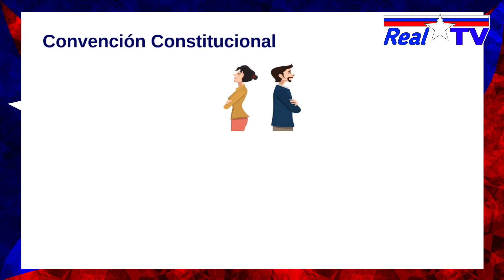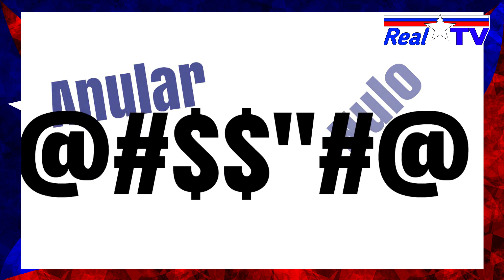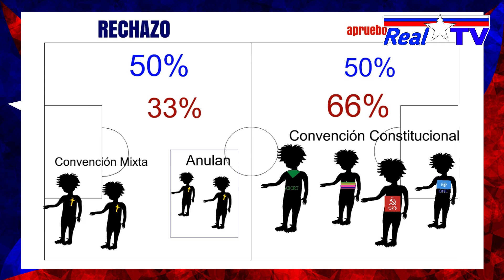Nunca anules el voto